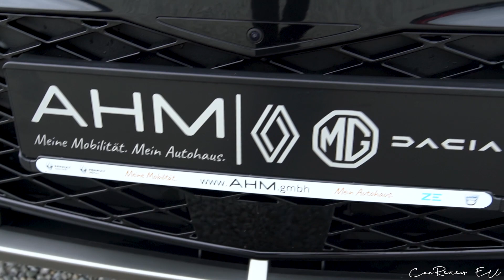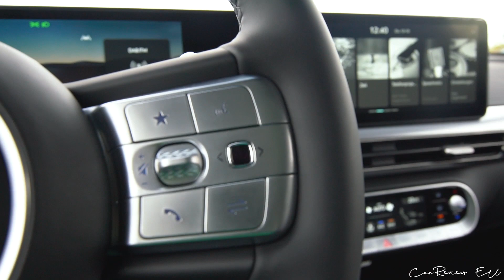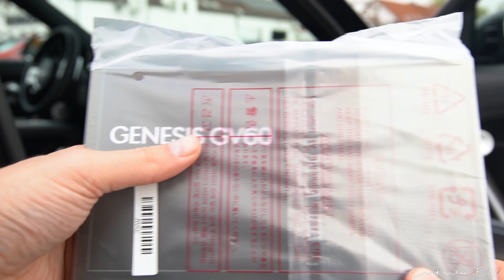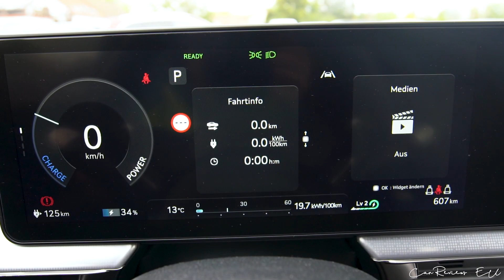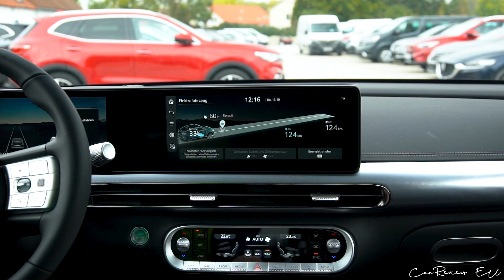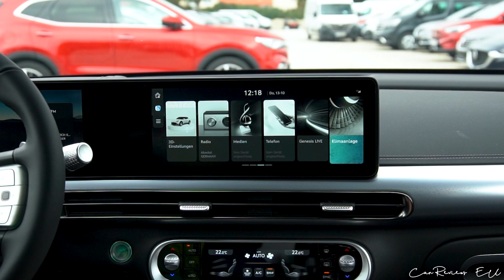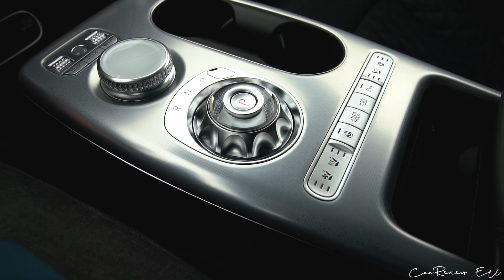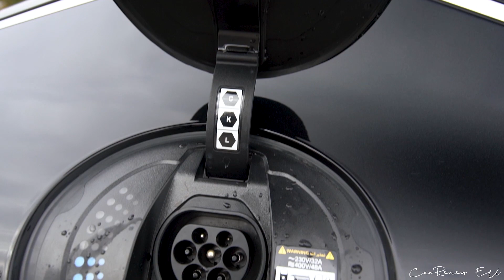2023 GENESIS GV60 Sport (318 HP)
2023 GENESIS GV60 Sport (318 HP)

Autohaus MÜLLER GmbH
Acheringer Hauptstr. 37, 85 354 Freising

Verbrauch kombiniert (WLTP): 18,8 kWh/100 km
CO2-Wert kombiniert (WLTP): 0 g/km
Reichweite WLTP (elektrisch): 470 km
Reichweite WLTP City (elektrisch): 636 km
Schadstoffklasse: Euro 6d-ISC-FCM (WLTP)
Kraftstoffart/Fuel: Strom/Electricity
Umweltplakette / Environmental badge: 4 (Grün/Green)
Effizienzklasse: A+++
Leistung / Power: 234 kW / 318 HP
Drehmoment / Torque: 605 Nm or 446 lb-ft
Antriebsart / Drivetrain: AWD
Getriebe / Transmission: 1 Speed
Geschwindigkeit / Top Speed: 200 km/h or 124 mp/h
Beschleunigung / Acceleration: 5,5 s
Leergewicht / Curb Weight: 2095 kg / 4619 lbs
Power-Output ratio: 6,59 kg/hp
Länge / Lenght: 4515 mm
Breite / Width: 1890 mm
Höhe / Height: 1580 mm
Price: from 58 000 €